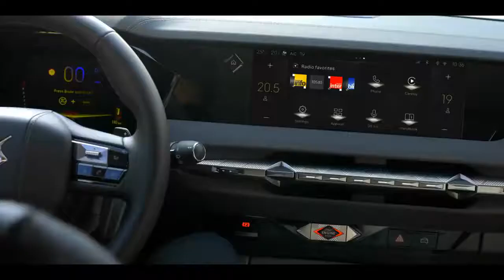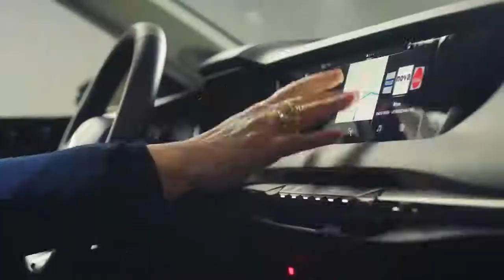All New 2022 DS 4 Luxury Hot Hatchback!